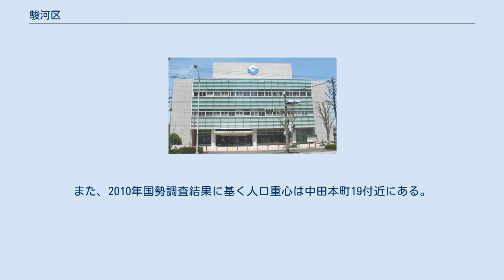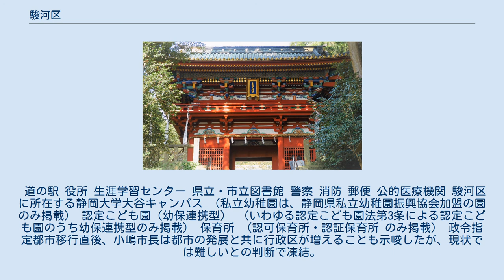駿河区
日本 」 中部地方 」 静岡県 」 静岡市 」 駿河区 駿河区（するがく）は、2005年（平成17年）4月1日に誕生した静岡市の行政区の一つ。
 2003年（平成15年）4月1日に旧清水市と合併する前の旧静岡市域の内、東海道本線以南および旧長田村域が区域となる。
静岡市にはこの区の他に葵区と清水区がある。
 駿河区役所庁舎は、静岡市内3行政区中、唯一政令市移行に伴い新築されたものである（葵区役所は静岡市役所内に設置、清水区役所は旧清水市役所庁舎を使用）。
 静岡市の行政区のうち、人口・面積共に最も規模が小さい区である。
西は焼津市、藤枝市、北は葵区、東は清水区、南は駿河湾に接する。
その地勢は、西の焼津市境の満観峰や、東の清水区境の有度山（日本平）など丘陵に挟まれ、中央部には静岡平野があり住宅街を形成し、安倍川が流れている。
 国土地理院の全国都道府県市区町村別面積調によると、駿河区の面積は73.06平方キロメートルである。
 国土地理院によると駿河区の東西南北それぞれの端は以下の位置。
東端は滝ヶ原川河口右岸、西端は宇津ノ谷峠の北北西約1.6km 、南端は大崩海岸、北端は弥生緑地付近である。
また、2010年国勢調査結果に基く人口重心は中田本町19付近にある。
 道の駅 役所 生涯学習センター 県立・市立図書館 警察 消防 郵便 公的医療機関 駿河区に所在する静岡大学大谷キャンパス （私立幼稚園は、静岡県私立幼稚園振興協会加盟の園のみ掲載） 認定こども園（幼保連携型） （いわゆる認定こども園法第3条による認定こども園のうち幼保連携型のみ掲載） 保育所 （認可保育所・認証保育所 のみ掲載） 政令指定都市移行直後、小嶋市長は都市の発展と共に行政区が増えることも示唆したが、現状では難しいとの判断で凍結。
市議会の中では長田区、日本平区等の提案がある。
（駿河区役所長田支所は将来、駿河区から分区されることを想定し、また、駿河区の安倍川以西の住民の便を考慮して設置している。）